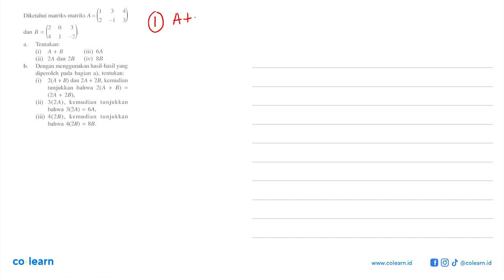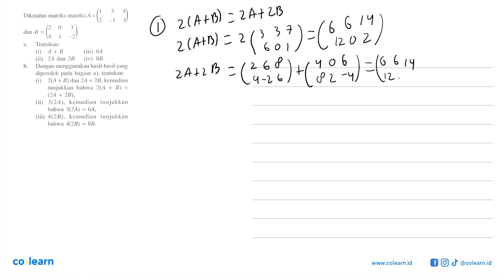A-( 3 Diketahui matriks-matriks -1 31 3 dan B = 1 -2_ Tentukan: a. (i) A + B (iii) 64 (ii) 2A dan...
A-( 3 Diketahui matriks-matriks -1 31 3 dan B = 1 -2_ Tentukan: a. (i) A + B (iii) 64 (ii) 2A dan 2B (iv) 8B b Dengan menggunakan hasil-hasil yang diperoleh pada bagian a), tentukan: (i) 2(A + B) dan 2A + 2B, kemudian tunjukkan bahwa 2(A + B) = (2A 2B), (ii) 3(2A) , kemudian tunjukkan bahwa 3(2A) 6A, = (iii) 4(2B) , kemudian tunjukkan bahwa 4(2B) 8B. =

00:00 : Bedah Soal
01:00 : Konsep, rumus dan pengertian Operasi Pada Matriks
01:18 : Langkah penyelesaian soal
04:19 : Jawaban akhir
04:49 : Penutup